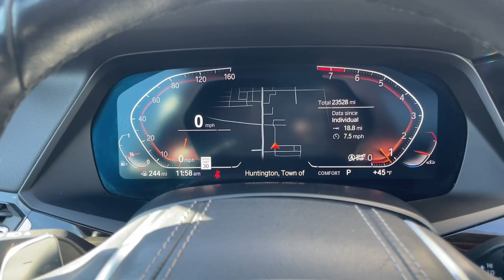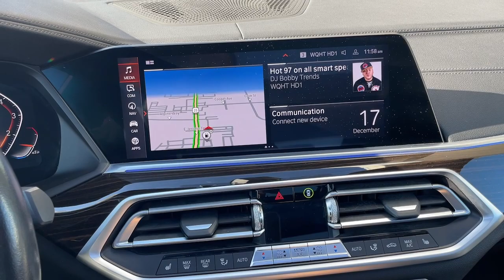2020 BMW X5 Walk-Around Huntington, Suffolk County, Nassau County, Long Island, NY SB6305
Dark Graphite Metallic Used 2020 BMW X5 xDrive40i Walk-Around

Habberstad BMW
945 East Jericho Turnpike

Sophisticated, smart, and stylish, this 2020 BMW X5 turns even the most discerning heads. With a Intercooled Turbo Premium Unleaded I-6 3.0 L/183 engine powering this Automatic transmission, you'll marvel at this ultimate collaboration between the forces of mother nature and the laws of physics. It's loaded with the following options: WHEELS: 20 X 9 V-SPOKE (STYLE 738) -inc: Tires: 275/45R20 Run-Flat AS,, SPORT SEATS (STD), REMOTE ENGINE START, PARKING ASSISTANCE PACKAGE -inc: Active Park Distance Control, Surround View w/3D View, Rear View Camera, Parking Assistant Plus, back-up assistance, HEATED FRONT SEATS W/ARMRESTS & STEERING WHEEL, GLASS CONTROLS, FRONT & REAR HEATED SEATS, FINELINE STRIPE BROWN HIGH-GLOSS WOOD TRIM, DARK GRAPHITE METALLIC, and CONVENIENCE PACKAGE -inc: 4-Zone Automatic Climate Control, WiFi Hotspot, SiriusXM Satellite Radio (subscription required) w/1 Year All Access, Enhanced USB & Bluetooth, Wireless Charging .
WHEELS: 20 X 9 V-SPOKE (STYLE 738)  -inc: Tires: 275/45R20 Run-Flat AS,REMOTE ENGINE START,DARK GRAPHITE METALLIC,FINELINE STRIPE BROWN HIGH-GLOSS WOOD TRIM,FRONT & REAR HEATED SEATS,CONVENIENCE PACKAGE  -inc: 4-Zone Automatic Climate Control  WiFi Hotspot  SiriusXM Satellite Radio (subscription required)  w/1 Year All Access  Enhanced USB & Bluetooth  Wireless Charging,PARKING ASSISTANCE PACKAGE  -inc: Active Park Distance Control  Surround View w/3D View  Rear View Camera  Parking Assistant Plus  back-up assistance,HEATED FRONT SEATS W/ARMRESTS & STEERING WHEEL,GLASS CONTROLS,SPORT SEATS  (STD),BLACK  VERNASCA LEATHER UPHOLSTERY (MC),Turbocharged,All Wheel Drive,Power Steering,ABS,4-Wheel Disc Brakes,Brake Assist,Aluminum Wheels,Tires - Front Performance,Tires - Rear Performance,Sun/Moonroof,Generic Sun/Moonroof,Panoramic Roof,Heated Mirrors,Power Mirror(s),Integrated Turn Signal Mirrors,Power Folding Mirrors,Rear Defrost,Privacy Glass,Intermittent Wipers,Variable Speed Intermittent Wipers,Rain Sensing Wipers,Rear Spoiler,Remote Trunk Release,Power Liftgate,Power Door Locks,Daytime Running Lights,Automatic Headlights,Headlights-Auto-Leveling,LED Headlights,Fog Lamps,Automatic Highbeams,AM/FM Stereo,HD Radio,MP3 Player,Steering Wheel Audio Controls,Auxiliary Audio Input,Hard Disk Drive Media Storage,HD Radio,Bluetooth Connection,Bucket Seats,Power Driver Seat,Power Passenger Seat,Heated Front Seat(s),Pass-Through Rear Seat,Rear Bench Seat,Adjustable Steering Wheel,Trip Computer,Power Windows,Telematics,Requires Subscription,Leather Steering Wheel,Keyless Entry,Power Door Locks,Keyless Start,Keyless Entry,Power Door Locks,Hands-Free Liftgate,Universal Garage Door Opener,Cruise Control,Climate Control,Multi-Zone A/C,A/C,A/C,Rear A/C,Auto-Dimming Rearview Mirror,Driver Vanity Mirror,Passenger Vanity Mirror,Driver Illuminated Vanity Mirror,Passenger Illuminated Visor Mirror,Floor Mats,Cargo Shade,Mirror Memory,Seat Memory,Keyless Start,Navigation System,Smart Device Integration,Power Windows,Power Door Locks,Trip Computer,Driver Adjustable Lumbar,Passenger Adjustable Lumbar,Security System,Immobilizer,Traction Control,Stability Control,Traction Control,Front Side Air Bag,Telematics,Requires Subscription,Rear Parking Aid,Blind Spot Monitor,Cross-Traffic Alert,Lane Departure Warning,Front Collision Mitigation,Driver Monitoring,Tire Pressure Monitor,Driver Air Bag,Passenger Air Bag,Front Head Air Bag,Rear Head Air Bag,Passenger Air Bag Sensor,Knee Air Bag,Child Safety Locks,Back-Up Camera